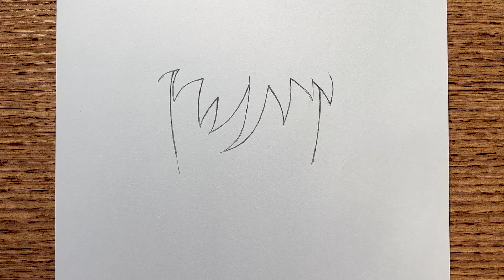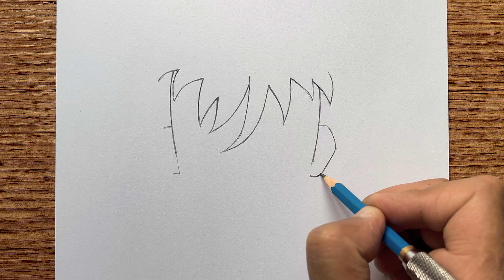Easy anime sketch | how to draw Kawaki step-by-step